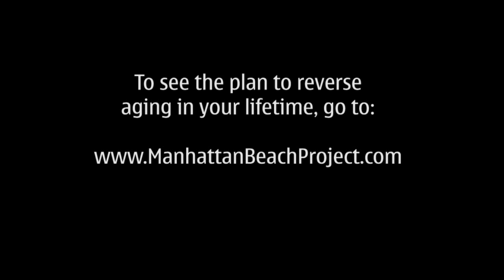Manhattan Beach Project Defined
A conference of leading scientists, entrepreneurs, anti-aging doctors held in Manhattan Beach, California on November 13-15, 2009.  The goal of the event was to create real time lines and real budgets designed to completely change the face of aging.